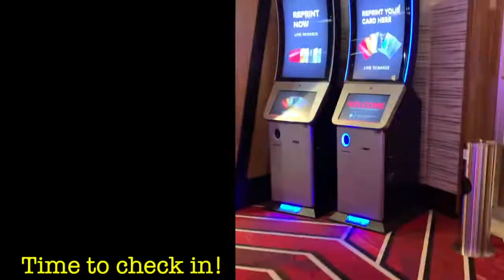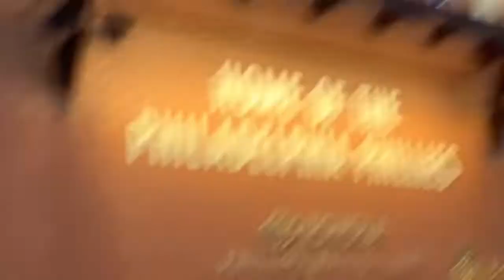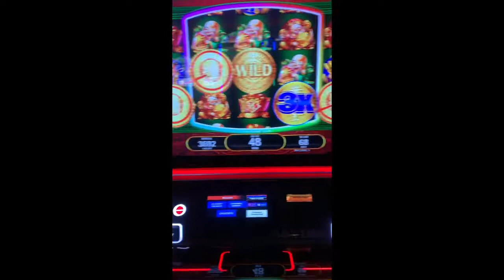Date night baseball game + bull riding & DRUNK card games!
In this video I bring you along with me for my first Phillies baseball game! You can also catch me on the bull for the first time ever! The hotel / casino was beautiful & the experience was amazing. Enjoy this vlog [ THANK YOU FOR TUNING IN🤍]

Amazon-
Card game: